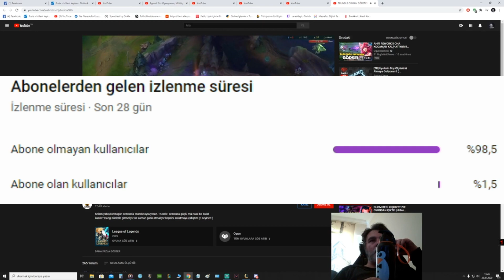ZARAKİ DAYININ BARON ÇALDIRACAĞINI ÖN GÖRDÜM